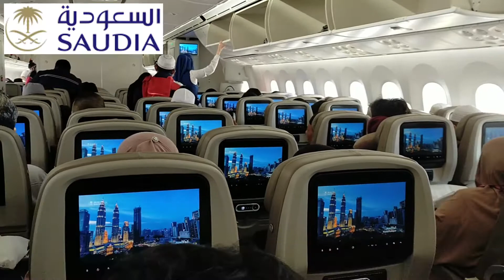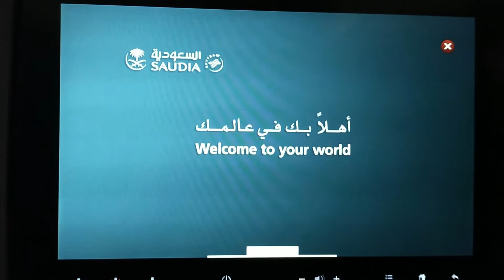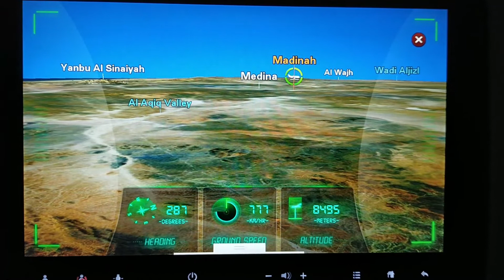Video Umrah & Ziarah : Malaysia - Madinah Part 1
Video KIsah Benar Perjalanan Umrah & Ziarah bermula dari Malaysia Ke Madinah Seterusnya Ke Mekah.